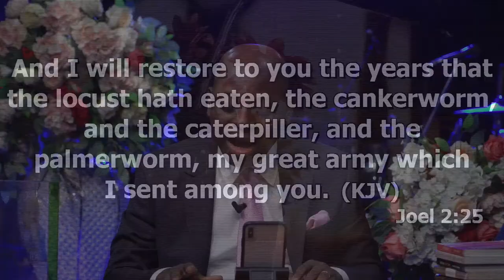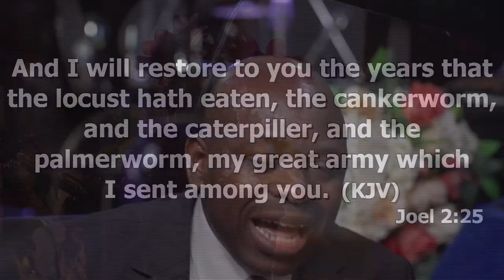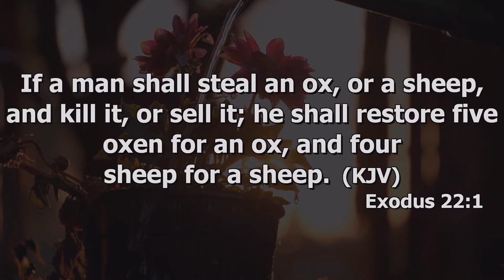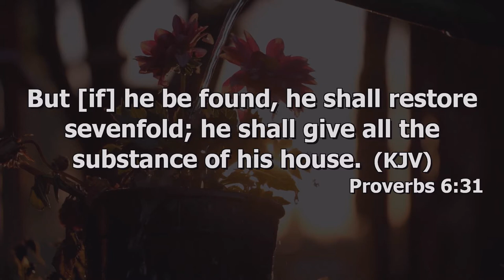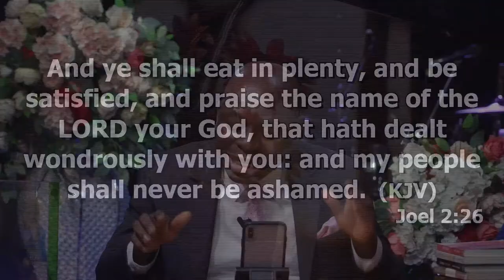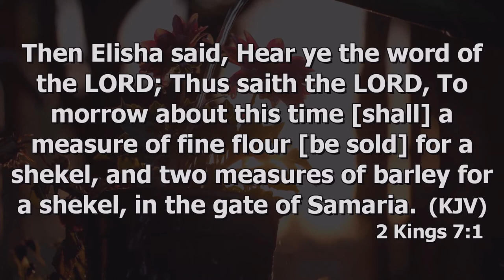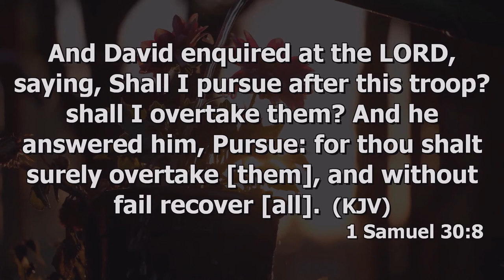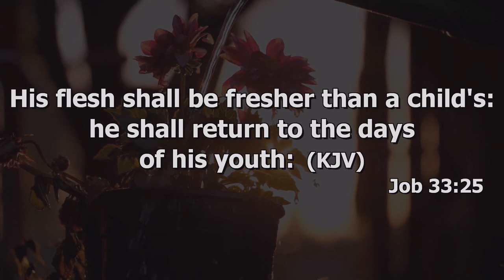Season Of Restoration Pt1 | Pst. Joseph Aborowa